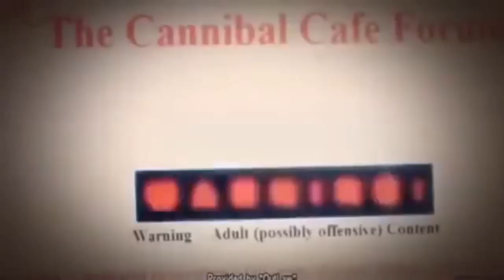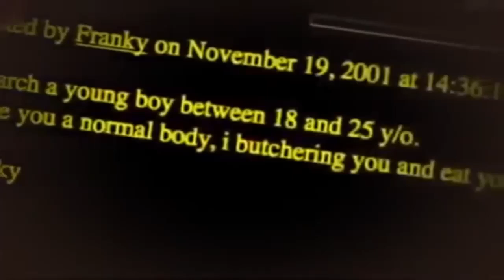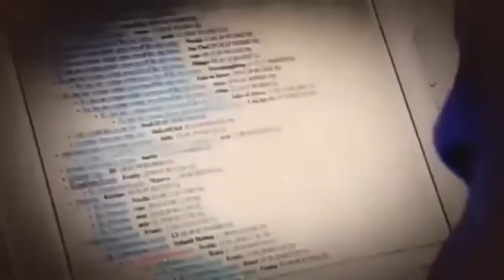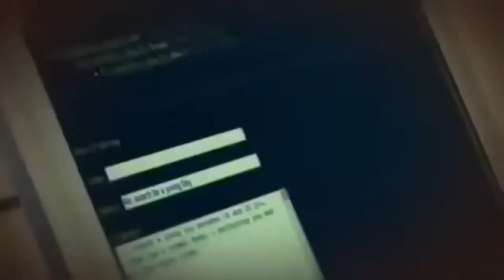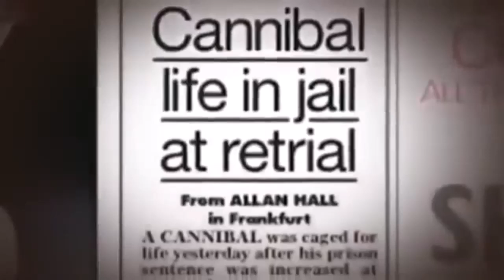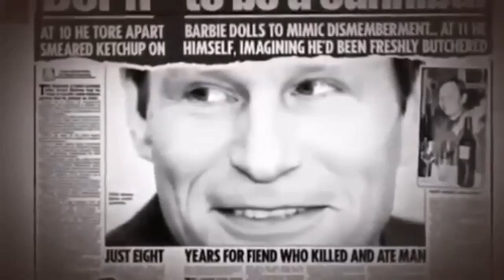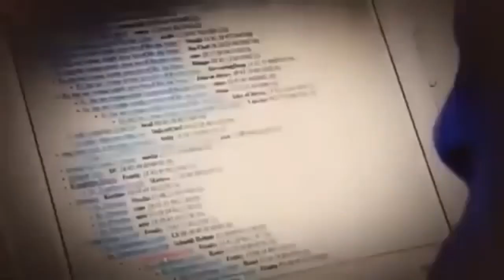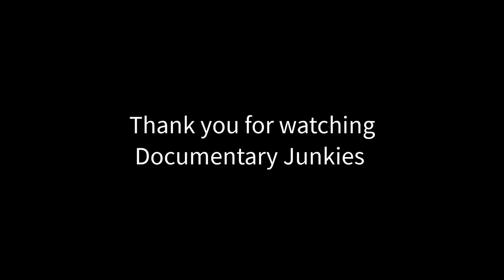Armin Meiwes Serial Killer Documentary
Armin Meiwes (German: [ˈmaɪvəs]; born 1 December 1961) is a German former computer repair technician who received international attention for murdering and eating a voluntary victim in 2001, whom he had found via the Internet.

After Meiwes and the victim jointly attempted to eat the victim's severed penis, Meiwes murdered his victim and proceeded to eat a large amount of his flesh.[1] He was arrested in December 2002. In January 2004, Meiwes was convicted of manslaughter and sentenced to eight years and six months in prison. In a retrial in May 2006, he was convicted of murder and sentenced to life imprisonment. Because of his acts, Meiwes is also known as the Rotenburg Cannibal or Der Metzgermeister (The Master Butcher). The house where this event took place was destroyed in a fire that occurred in the early morning on 17 April 2023.

Copyright:
Title: "Serial Killer Documentary Armin Meiwes"